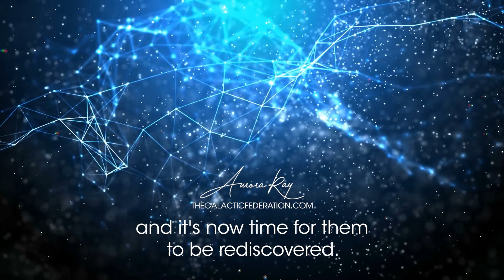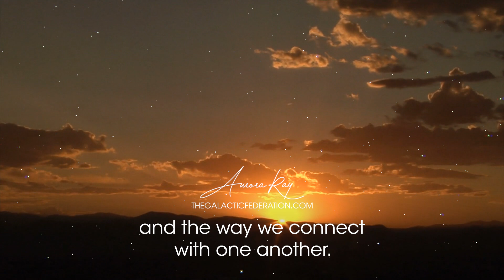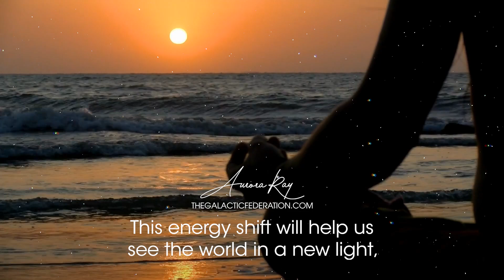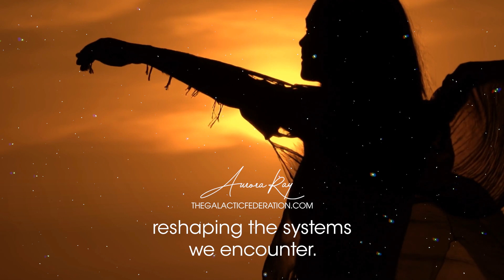Wave of Transformation: Earth's Astonishing Energy Shift as a Perfect Puzzle Fit!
Our world is like a giant puzzle, and each of us is a piece in this cosmic puzzle. The energy shift that's coming to Earth is like the missing piece that fits perfectly into its place. This shift is like a wave of transformation, a powerful breeze of change that will sweep through every corner of the world!